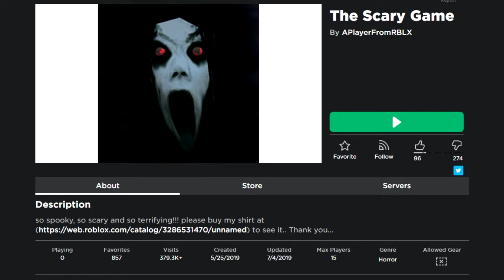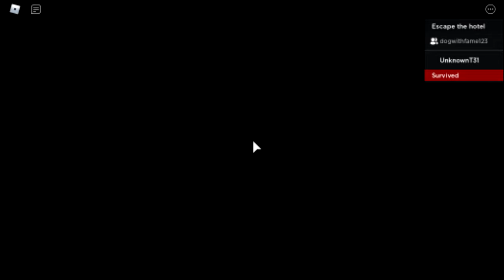roblox horror games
me and some friends played bad horror games lol
(click read more btw)

first video of october!!! :-)

thanks to sean for making the thumbnail!
thanks to skydev for making toemario

[ the wacky world of roblox horror games ]